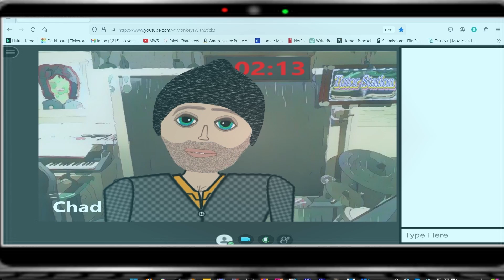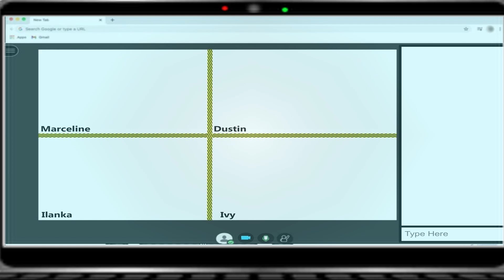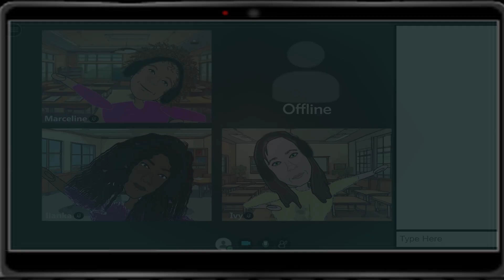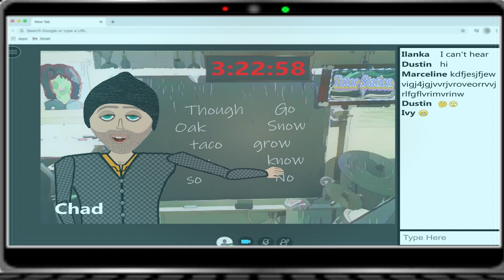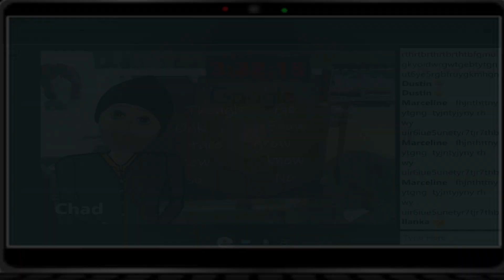Tutor Station Pilot @MonkeysWithSticks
Abecedarians are a hoot to work with. "Tutor Station" is a snapshot of online tutoring experiences.

Pilot - Animation is an especially powerful tool here because group sessions require many waivers to record with children. Animation can be used to create and communicate scenarios to aid in training gaps without the need for waivers or video production crews and actors.

Personalities pastiche'd?, parodie'd in this clip are not associated with MWS or this YouTube community satire.

The Greatest of Apes with C.G.: